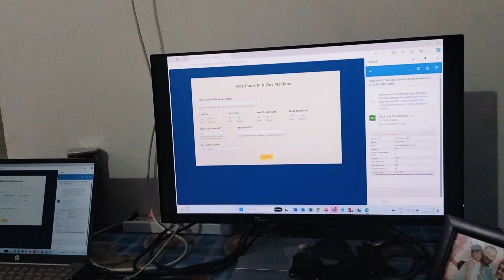Daily Vlogs /// Very simple lifestyle // 28Oct24K // Shibu saikia //